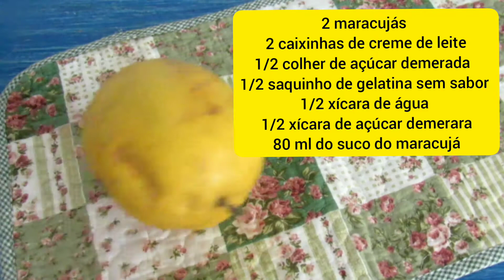Panna cotta com calda de maracujá / Fácil e saboroso / Sobremesa Italiana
Sobremesa para última hora, pode ser feito em travessa ou individual :)

Panna cotta de maracujá

Ingredientes
2 maracujás
2 caixinhas de creme de leite
1/2 colher de açúcar demerara
1/2 saquinho de gelatina sem sabor
1/2 xícara de água
1/2 xícara de açúcar demerara
80 ml do suco do maracujá
Essência de baunilha

Acompanhe o passo a passo no vídeo, bjs

Sugestão deixe nos comentários , bjs